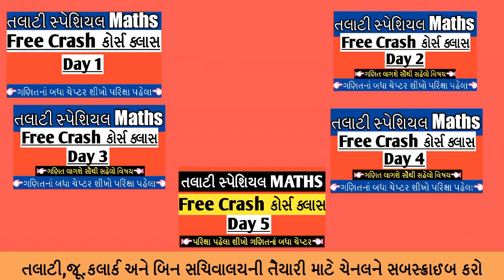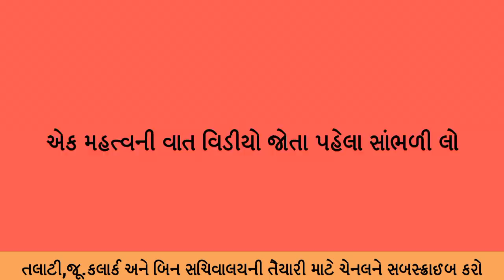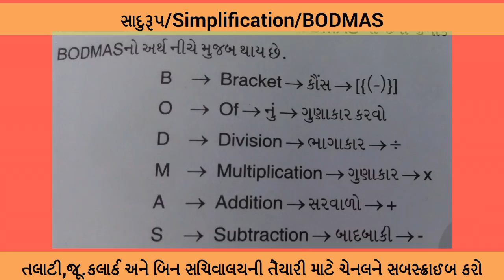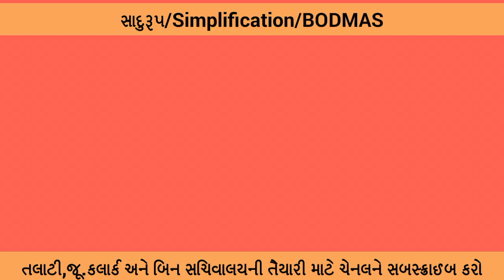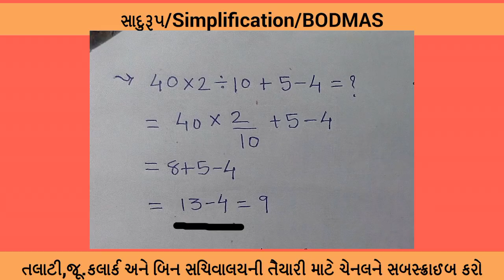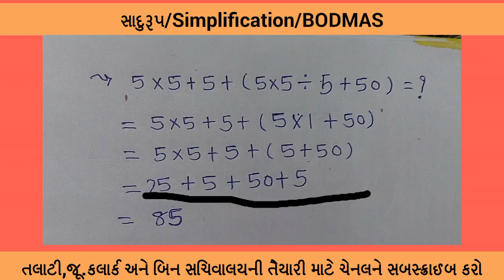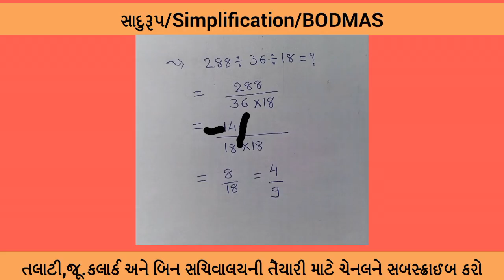talati exam preparation | talati exam date 2018-19 | maths in gujarati | knowledge factory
Hello friends in this video I discussed maths concepts for upcoming talati, junior clerk and bin sachivalay exams.